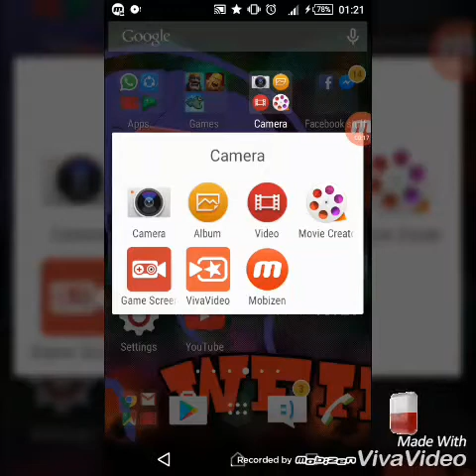Tadpole Tap, unlocked all tadpoles+skins in 3 days!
I just show that I unlocked averything in tadpole tap!,sorry it's soft, our voices.it's 12:47 in the morning.